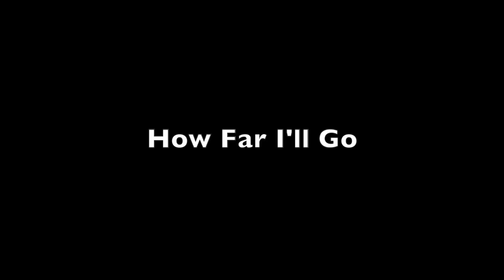"How Far I'll Go" - Encore Performing Arts 2019 - When You Imagine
This weekend I played with Encore Performing Arts. The show, "When You Imagine, The Music Of Disney" consisted of about a 70 piece pops orchestra and 90 person choir under the direction of Encore founder Clay Price. This is not a professional group of seasoned pros. The group is a mixture of pros, semi pros, amateurs and high school kids.Most of these people came together as cast members at Disney because they love music and the arts and wanted to give back to the community. Sadly, we couldn't get enough soloist mix in our monitors. You get the orchestra and a lot of drums. Here is "How Far I'l Go from Moana" performed by Sarah Huff.